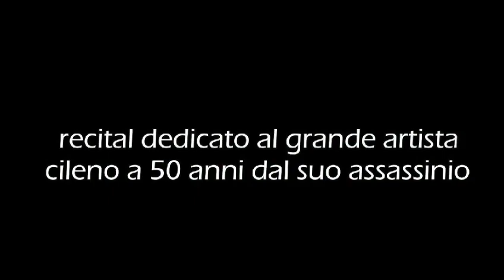"1973-2023 Victor Jara Presente!